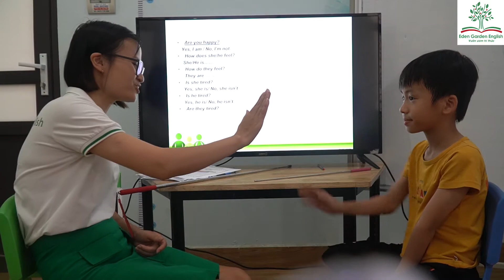K187 - Nguyễn Hải Phi Long